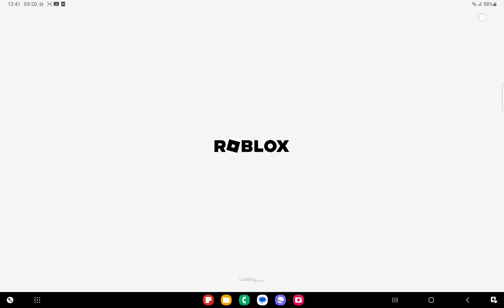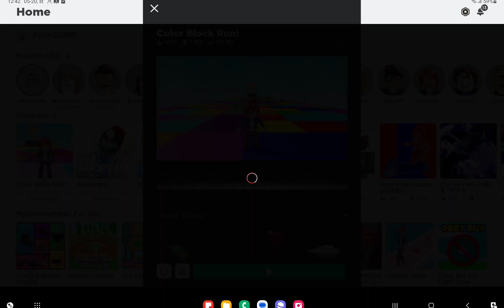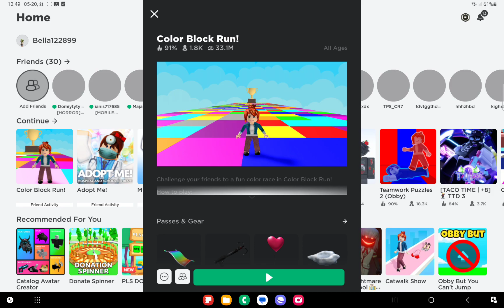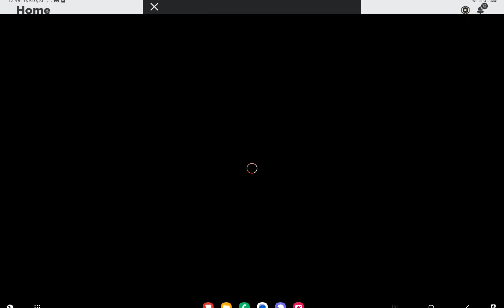2023 m. birželio 15 d.